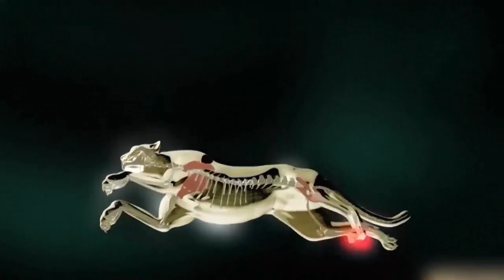Gemsbok Attacks Leopard With All His Strength To Save Baby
Leopard hunts baby Gemsbok but fail because Gemsbok mother fights with all her strength to protect her baby.